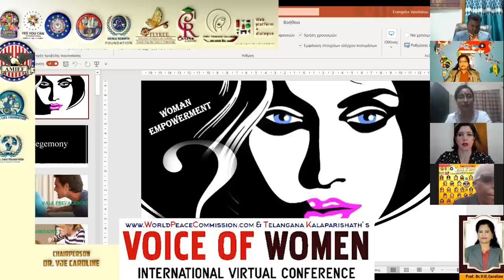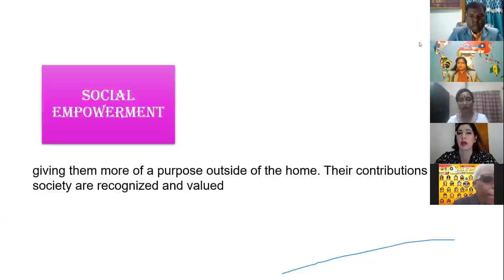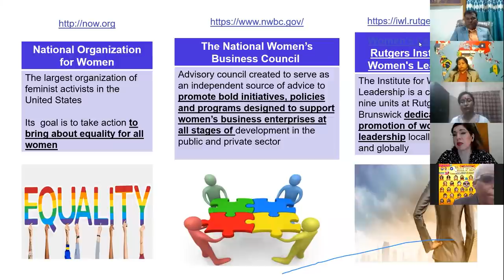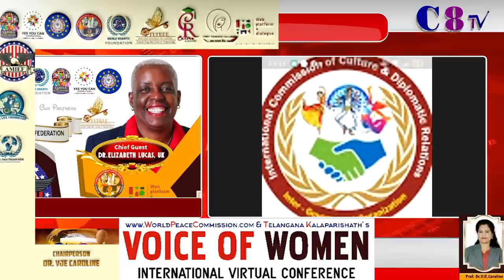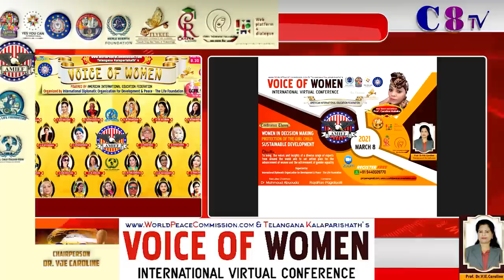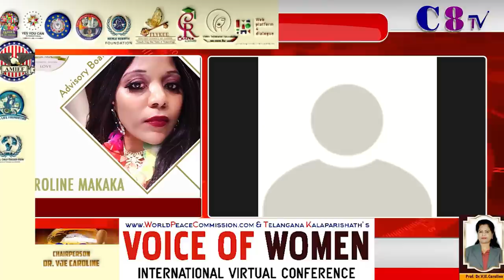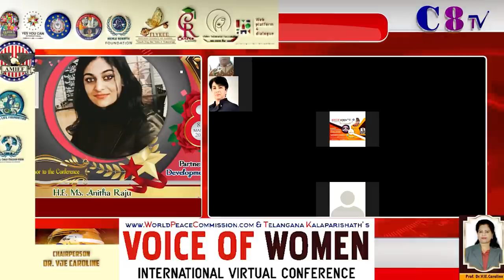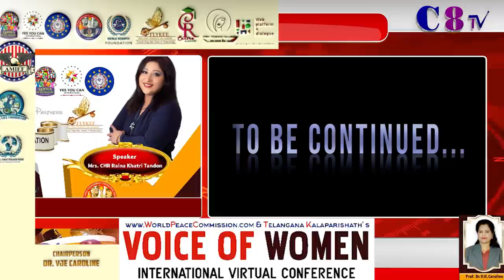Voice of Women Conference by The Life Foundation and International Diplomatic Organization - Part 1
Voice of Women International Virtual Conference Held on 8th March 2021 by The Life Foundation and International Diplomatic Organization - Part 1 - Powered by American International Educational Federation